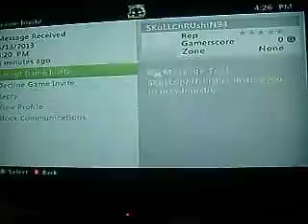Injustice Gods Among Us: Last Hero Standing - Part 1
In Last Hero standing me and Modernera **Friend** play Injustice with the choices in our Draft... each match will b 2 out of 3 falls and the loser's character is off their team and cannot play as them ever again!

Episode 1 - Shazam *Me* vs. Batman *Friend*